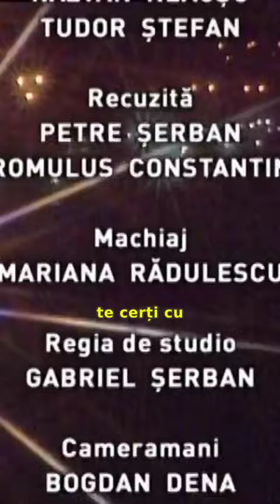Cristian Tudor Popescu - Vorbe de Suflet (partea a doua)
Interviu din anul 2011, emisiunea "Profesionistii" moderata de Eugenia Voda